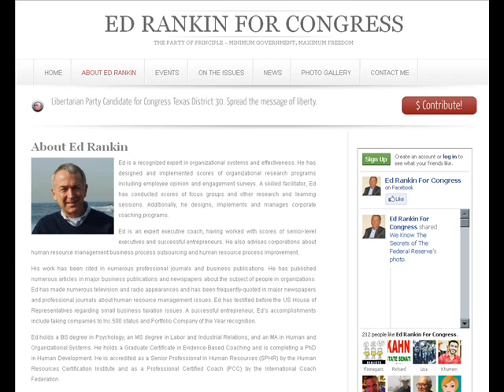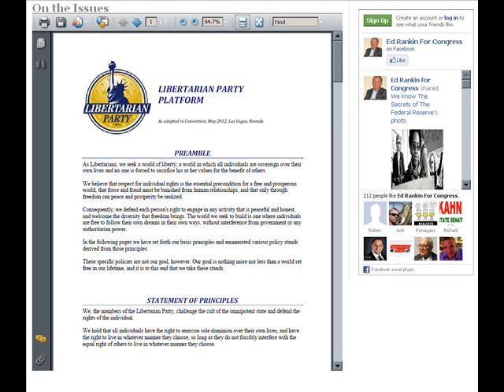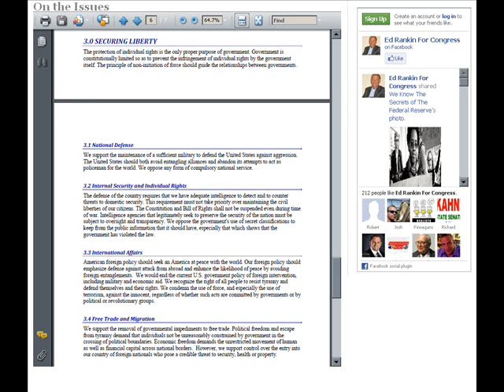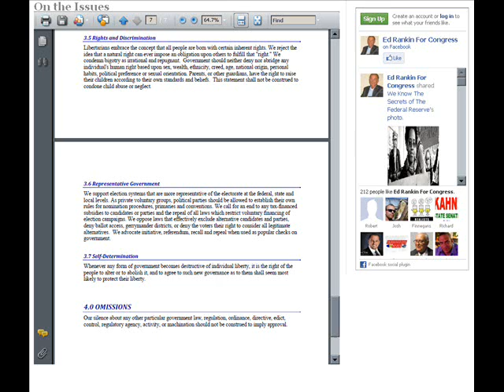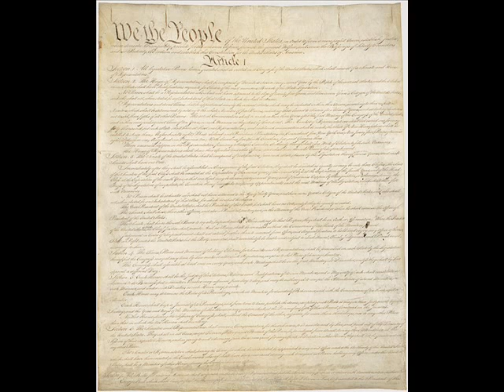Interview w/ Ed Rankin - Libertarian - US House candidate - Texas - District 30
9/26/2012 (Wednesday) Ed Rankin - Libertarian candidate for US House of Representatives - Texas - District 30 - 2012.

1) Intro
2)
3)
4)
5)